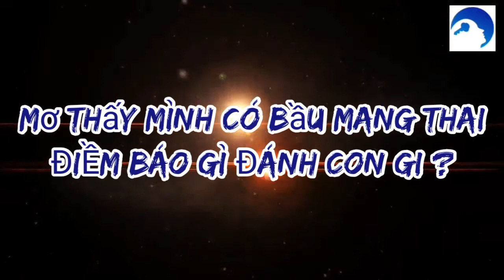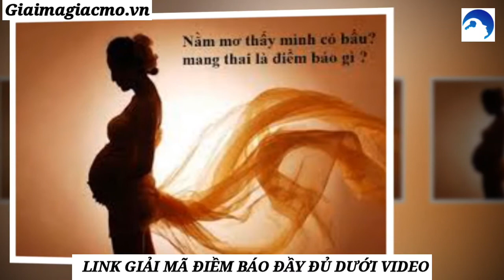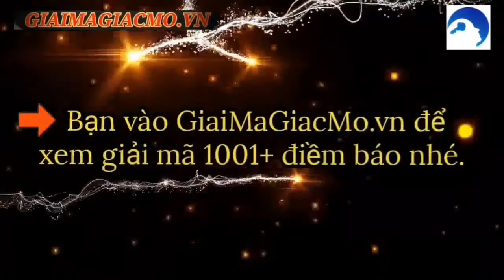Mơ Thấy Mình Mang Thai Điềm Gì ☯ GiaiMaGiacMo.vn👁 Giải Mã Giấc Mơ Thấy Mình Mang Thai✅CHÍNH XÁC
Nằm Mơ Thấy Chính Mình Mang Thai, Có Bầu ❤️️ Có Chữa ✅ Giải Mã Giấc Mơ Thấy Mình Mang Thai Chính Xác Nhất Có Kèm Theo Bộ Số May Mắn Dành Cho Các Lô Đề Thủ.

Ngủ Mơ Thấy Mình Có Bầu Với Người Yêu Cũ
Ngủ Mơ Thấy Mình Có Bầu Ý Nghĩa Gì
Nằm Mơ Thấy Mình Có Bầu Đánh Con Gì
Nằm Mơ Thấy Chính Mình Mang Thai
Nằm mơ thấy chính mình mang thai là điềm gì? Một số người vui mừng, nhưng không ít người cảm thấy sợ hãi khi mơ thấy mình có bầu. Hãy cùng với giaimagiacmo.vn đi giải mã “bí ẩn” của giấc chiêm bao thấy mang thai nhé.

Hiện tượng nằm mơ thấy mang thai thể hiện nhiều ý nghĩa khác nhau xung quanh cuộc sống của bạn. Việc phân tích rõ những yếu tố trong giấc mơ mang thai sẽ cho bạn biết những sự thay đổi có liên quan.

Mang thai có nghĩa là sự xuất hiện của một sinh linh, sinh linh ấy đang bắt đầu lớn dần và phát triển bên trong cơ thể bạn. Thế nhưng, việc nằm mơ thấy mang thai lại thường phản ánh nhiều thay đổi trong cuộc sống cá nhân bạn hơn là biểu tượng cho đứa bé trong bụng. Có thể bạn không tin nhưng đôi lúc, đàn ông cũng mơ thấy mình đang có bầu đấy. Nhìn chung giấc mơ này mang khá nhiều điềm lành nên bạn không cần quá lo lắng gặp phải giấc mộng này đâu.

Giải Mã Giấc Mơ Mình Có Chửa
Bạn thắc mắc không biết bỗng dưng ngủ mộng thấy có bầu thì có ý nghĩa gì? Vậy thì hãy cùng tham khảo phần giải mã giấc mơ mình có chữa sau đây.

Nằm Mơ Thấy Mình Mang Bầu Con Gái
Nằm mơ thấy mình mang bầu con gái là điềm gì? Giãi mã ý nghĩa đằng sau giấc mơ theo lời luận bàn của các chuyên gia.

Thông qua việc nằm mơ thấy chính mình mang thai con gái này, cho biết bạn sẽ luôn có cuộc sống hạnh phúc, êm ả bên gia đình thân yêu. Trường hợp bạn có con gái lớn đã đến độ tuổi lập gia đình thì giấc mơ này còn cho biết con gái bạn sẽ gặp được người chồng tương lai của mình. Đó là một anh chàng xuất thân từ gia đình nề nếp, hơn thế đó là người tâm lý, yêu thương người con gái của bạn.

Nằm Mơ Thấy Mình Mang Bầu Con Trai
Nằm mơ thấy mình mang bầu con trai có ý nghĩa như thế nào? Nó có khác so với nằm mơ sinh con gái không? Xem ngay đáp án sau đây.

Giấc mơ cho thấy bạn đang bị áp lực về con cái và cực kỳ lo lắng. Lý do có thể đến từ gia đình và người đầu ấp tay gối với bạn. Tuy nhiên, con cái là lộc trời cho, dù trai hay gái thì cũng đều là phúc lộc và bạn hãy thật vui vẻ đón nhận.

Ngoài Giải Mộng Chiêm Bao Mơ Mình Có Chửa, Có Bầu, Bật Mí Cho Bạn 💚 Mơ Thấy Đám Cưới Điềm Gì 💚 Đánh Con Gì

Nằm Mơ Thấy Mình Mang Bầu Sắp Sinh
Giải mã bí ẩn đằng sau hiện tượng nằm mơ thấy mình mang bầu sắp sinh cho bạn tham khảo.

Giấc mơ thấy mình mang thai sắp đẻ là một điềm báo tốt lành, báo hiệu rằng sẽ có nhiều niềm vui đến. Bạn sẽ có một cuộc sống bình yên và hạnh phúc. Đồng thời giấc mơ này cũng phản ánh rằng thực tế cuộc sống gia đình bạn đang khá ổn định.

Nằm Mơ Thấy Mình Mang Bầu Đẻ Con
Bỗng dưng bạn nằm mơ thấy mình mang bầu đẻ con thì nó có ý nghĩa như thế nào? Để biết được câu trả lời thì hãy xem ngay phần luận giải dưới đây.

Phụ nữ là người tạo ra một sinh mệnh mới. Do đó, việc bạn ngủ mơ thấy mình mang thai đẻ con cũng có thể cho thấy bạn đang khao khát được sáng tạo, bắt đầu một điều gì mới mẻ trong cuộc sống thực.

Bạn có thể đang muốn làm một điều gì đó mang đậm tính nghệ thuật hoặc thú vị.
Nằm mơ thấy mang thai cũng có thể là “điềm báo” cho một ý tưởng mới, dự án hoặc một mục tiêu mới trong cuộc sống của bạn.
Giấc mơ thai kỳ cũng có khả năng tượng trưng cho một khía cạnh của chính bạn hoặc một số hoàn cảnh của cuộc sống cá nhân đang trên đà phát triển.
Hiện tượng ngủ mơ thấy mình mang thai cũng có thể xuất phát từ việc bạn muốn bắt đầu một điều gì đó mới hoặc đơn giản chỉ là bạn đang muốn thay đổi một điều gì đó.
Nằm Mơ Thấy Mình Mang Bầu Đi Đẻ
Nằm mơ thấy mình mang bầu đi đẻ báo hiệu điều gì? Chần chờ gì nữa mà không xem ngay phần luận giải sau đây.

Nằm mơ thấy chinh mình mang thai đi đẻ ngụ ý bạn sắp chuyển đến một nơi ở mới,  hoặc nơi làm việc mới. Bên cạnh đó, có thể trong thời gian sắp tới, bạn sẽ phải rời xa gia đình để đi nơi khác lập nghiệp. Đây sẽ là khởi đầu mới và con đường tương lai sẽ luôn rộng mở đối với bạn.